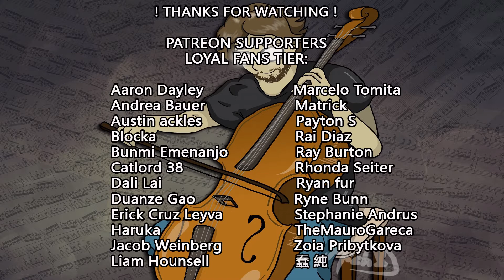『The Batman』Something in the Way - Teaser Trailer Music『Cello Cover』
Fandome was AMAZING and I could'nt belive they used Something in the Way by Nirvana in "The Batman" Teaser Trailer, im so excited and can't wait to see this move on cinemas again. Thats it for me, I wanna thank with all my hearth to my Patreon Supporters during this difficult times, this proyect is still alive thanks to you and all the people who subscribe to my channel, stay safe with your love ones and I'll see you soon!

Movie: The Batman 2021

Something in the Way by Nirvana
Cello Transcription by Stephan Bookman

Suppor this proyect by becoming a Patron and get all my sheet music transcriptions!